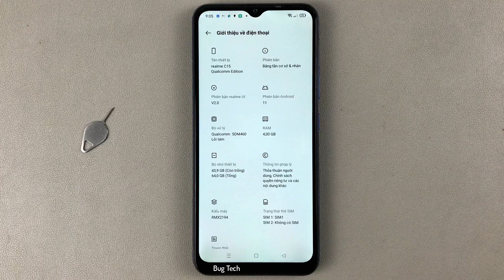Cách xem bộ nhớ Ram khả dụng trên Realme C15 Android 11